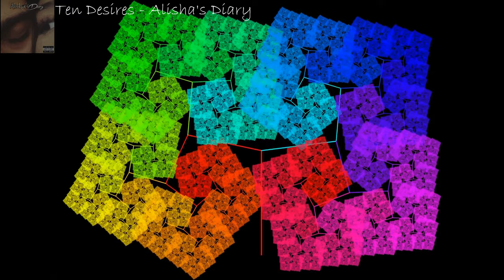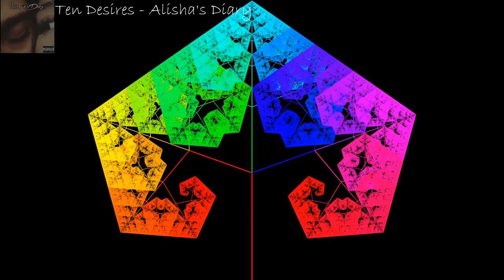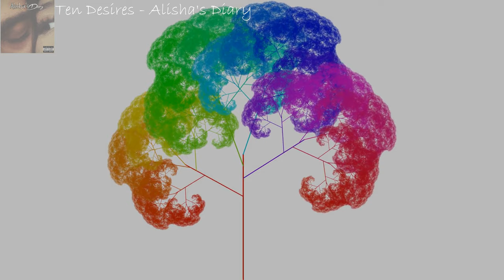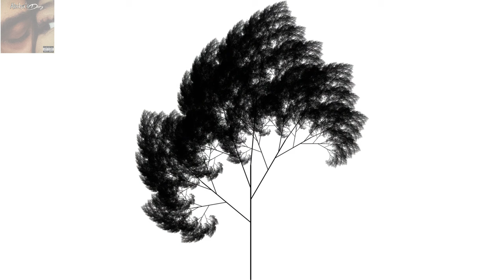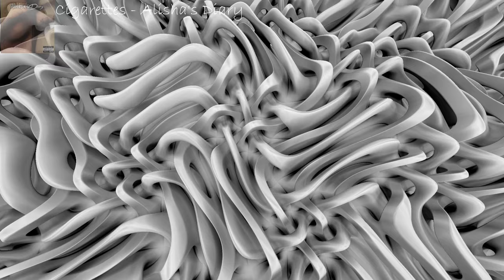A𝖑𝖎𝖘𝖍𝖆'𝖘 𝕯𝖎𝖆𝖗y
Alisha's Diary · KAYABA
A collection of 6 original songs produced, written and composed by me.
This album follows the diary of a young girl dating an older man. She is unsure whether his advances take advantage of her age, or whether his intentions are sincere.
All lyrics in description.

SilverVale 0:00
Your Way 2:53
Ten Desires 5:30
Border of Life: 9:10
The Sunset Girl 12:43
Cigarettes 15:18
Summary of Alisha's Diary 18:30

The genres vary but include:
Classical Vocal
Afrobeat
Indie pop rock
Synthwave
Progressive
New wave
Alternative
Easy Listening